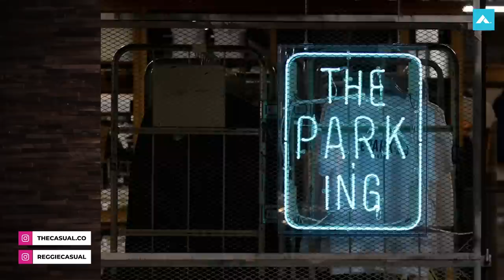The Top 10 Fashion Brands of the Decade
There are far too many brands to count and far too many fashion brands to consider when talking who made the decade. As a result this list is purely from The Casual position. Ten brands that made incredible moves the last ten years and defined a generation.

Follow us+

MUST READS!!!

OUR GEAR